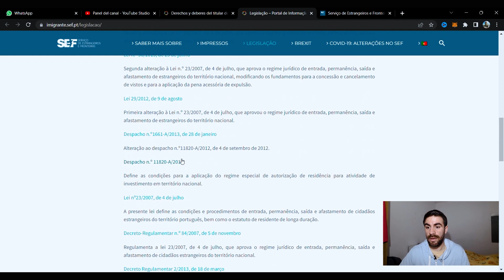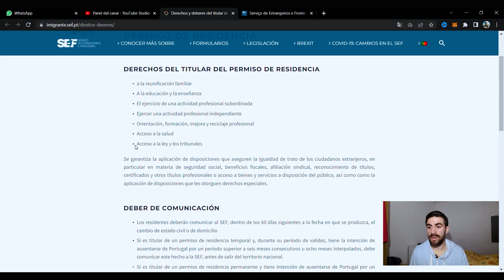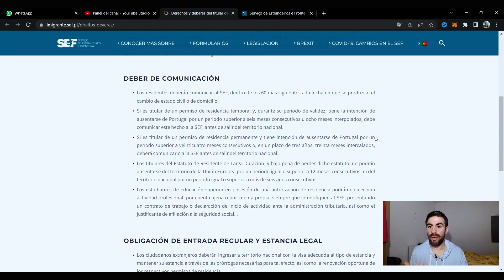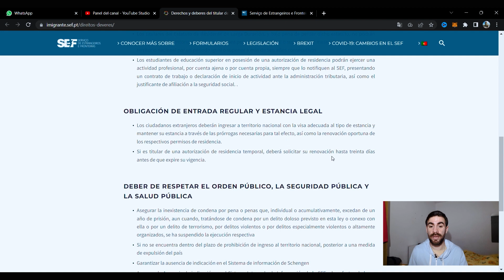ESTOS SON LOS BENEFICIOS DE LA RESIDENCIA PORTUGUESA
Dejen un COMENTARIO con su opinion, duda o sugerencia y COMPARTAN!

Necesitas el seguro de viaje obligatorio para pasar migraciones? Cotizalo en el siguiente link o escribime y te lo cotizo yo!

DONACIONES
Mercadopago:
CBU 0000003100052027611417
Alias rubi.doctor.reno.mp
Binance:
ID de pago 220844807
Banco portugal:
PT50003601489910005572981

Lucas Vlogs en Portugal